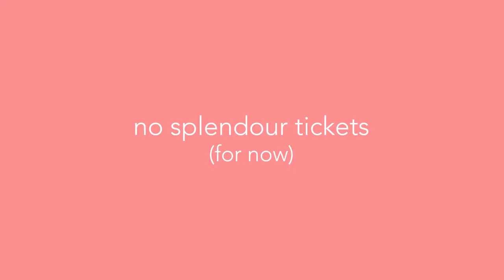vol 11 // BTS w/ Manu Crooks & Julian Machuca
Our friend and gun director Julian Machuca asked us to come and help him shoot some visuals for Manu and of course we said yes. This shoot was put together at short notice the day before Manu set off on his current world tour but was a sick shoot regardless!

Also see us fail to get splendour tickets the morning of the shoot :(